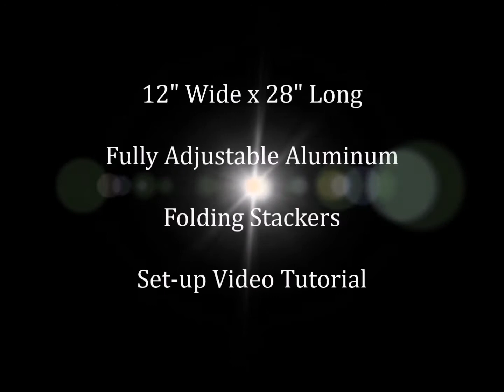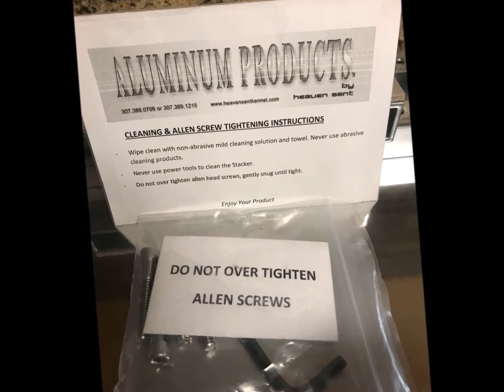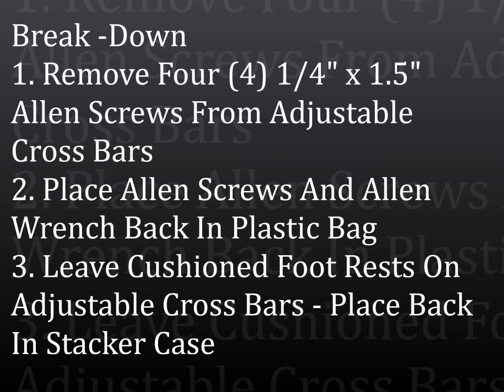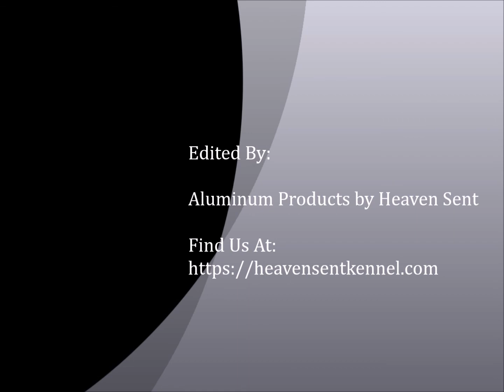Aluminum Products by Heaven Sent